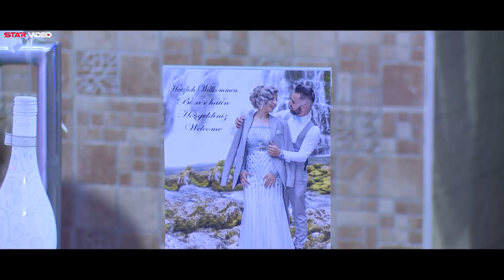Billal & Jana - Part05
Hochzeitsvideo
Musikvideo
Luftaufnahmen
Fotoshooting
Fotoalbum
Hochzeitsdeko
Einladungskarten